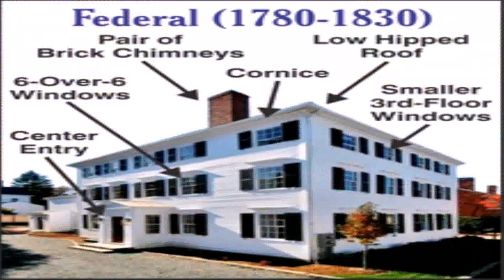Federal Style House Vs Colonial (see description) (see description)